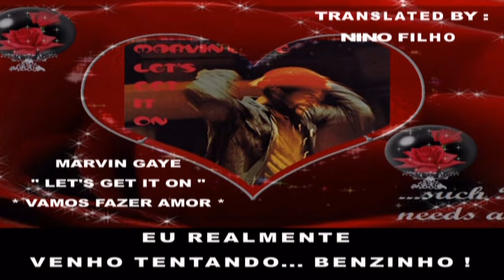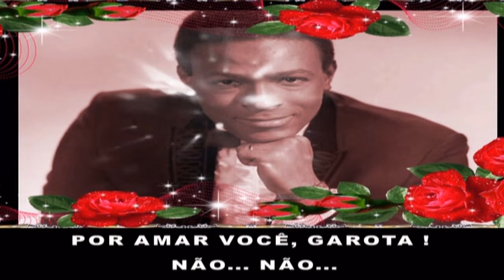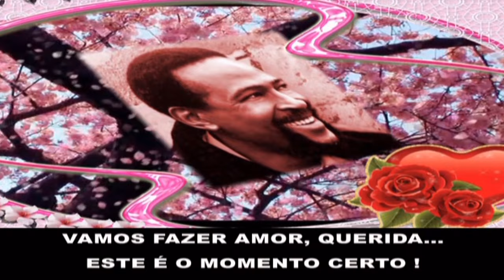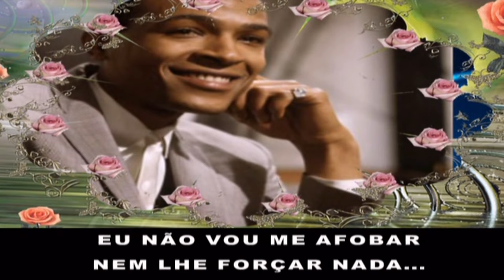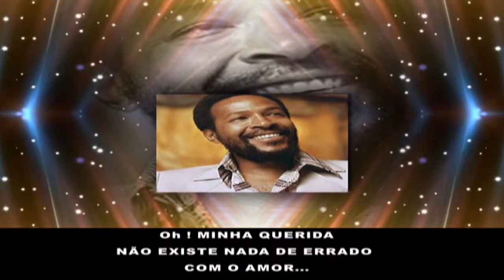Marvin Gaye - Let's Get It On (Tradução)